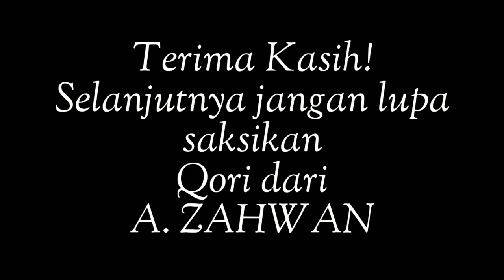Solawat Keluarga (Part II) | Haol Pendiri Pondok Pesantren Al-Barkah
Setiap tahunnya pada haol pendiri Pondok Pesantren Al-Barkah yakni K.H. Ahmad Djunaidi dan Umi Hj. Quraesin dilaksanakan pada tanggal 01 Rabi'ul Awal dan selalu diisi oleh acara shalawat keluarga yang dibawakan oleh cucu-cicit Almarhum.